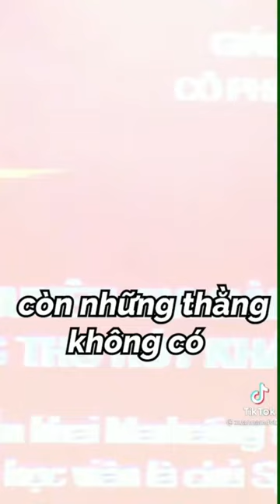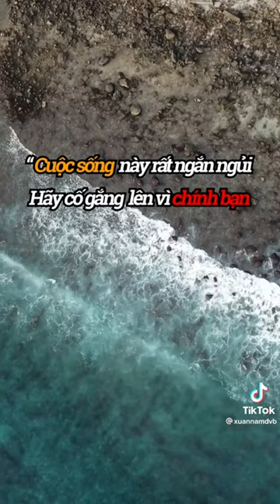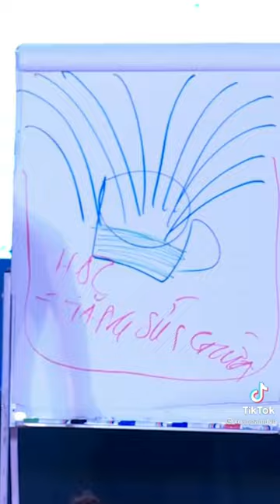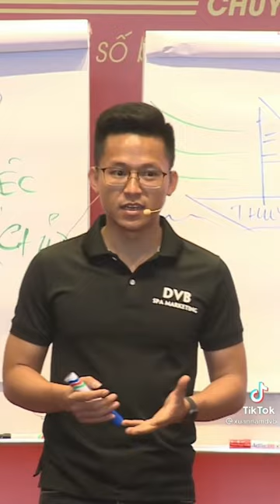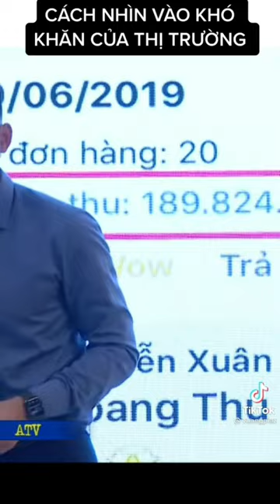Câu nói hay nhất của Thầy Xuân Nam